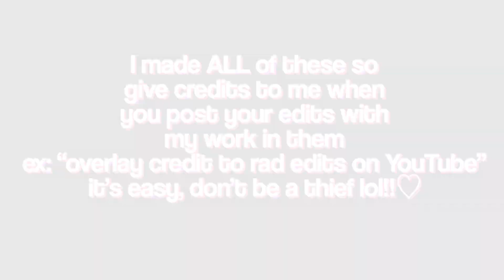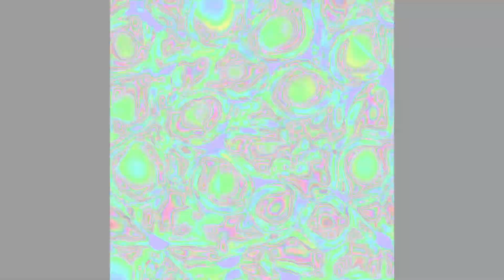overlay pack⋕꒦꒷⊹ ࣪.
˚ ₊‧ ୨ 𓆩 ♡ 𓆪 ୧ ‧₊

𓊆︎♡𓊇 NOTE: DO NOT STEAL OR COPY THIS VIDEO ! YOU WILL BE REPORTED.

𓊆︎♡𓊇 FAQ ⋆ﾟ⊹
↳What app?
★ VideoStar & CapCut

★ The built in screen recorder on iOS11

↳Do you edit all your videos on your phone?
★ Yes

࿐∗ˈ‧ ୨♡୧ ࿐∗ˈ‧